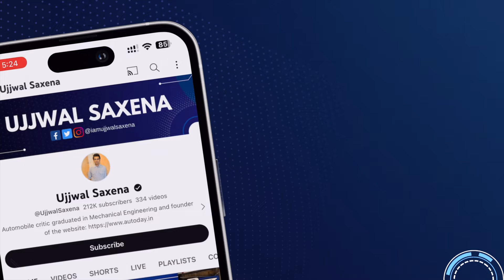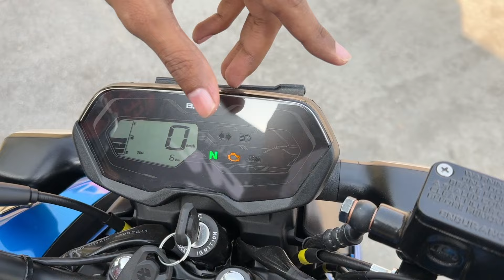New Bajaj Pulsar N125 All Colours Walkaround 🔥 Pulsar N125 Best Colour 😎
Welcome to our in-depth review of the Bajaj Pulsar N125 ! In this video, we explore the exciting features and specifications of both the LED Disc BT variant of the Pulsar N 125.

The Bajaj Pulsar N125 stands out with its powerful 124.58 cc engine, delivering 12 PS at 8500 rpm and 11 Nm of torque at 6000 rpm. Whether you opt for the LED Disc BT variant with Bluetooth connectivity and a big monochrome LCD console or the LED Disc variant with a smaller LCD and self + kick starting system, the Pulsar N125 offers a perfect blend of performance and style.

🌟 Key Features of the Bajaj Pulsar N125 🌟
➡️ Variants: Choose between the LED Disc BT variant and the LED Disc variant.
➡️ Starting System: The LED Disc BT features ISG + Kick, while the LED Disc offers self + kick start.
➡️ Tyres: The LED Disc BT variant comes with a rear tyre size of 110/80-17 (TL), while the LED Disc variant has a rear tyre size of 100/90-17 (TL).
➡️ Console: Experience a big monochrome LCD in the LED Disc BT and a smaller LCD in the LED Disc.
➡️ Bluetooth Connectivity: Enjoy modern connectivity features with the LED Disc BT variant.

🌟 Specifications of Bajaj Pulsar N125 🌟
➡️ Engine: 124.58 cc
➡️ Power: 12 PS @ 8500 rpm
➡️ Torque: 11 Nm @ 6000 rpm
➡️ Wheelbase: 1295 mm
➡️ Ground Clearance: 198 mm
➡️ Saddle Height: 795 mm
➡️ Kerb Weight: 125 kg
➡️ Fuel Tank: 9.5 liters
➡️ Brakes: 240 mm front disc and 130 mm rear drum (CBS)

🌟 Colours Available 🌟
➡️ LED Disc BT: Available in Ebony Black, Cocktail Wine Red, Pewter Grey, and Citrus Rush.
➡️ LED Disc: Available in Pearl Metallic White, Ebony Black, Cocktail Wine Red, and Caribbean Blue.

The Bajaj Pulsar N125 also competes against various rivals in the segment including TVS Raider, Super Splendor, Honda Shine and SP125 , making it a solid choice for riders looking for both performance and style.

In this video, we’ll cover everything you need to know about the Bajaj Pulsar N125, including its design, performance, and comparisons with its rivals.

Watch till the end to discover which Bajaj Pulsar N125 variant suits you best!

bajaj pulsar n125 new model 2024 mileage test
bajaj pulsar n125 new model 2024 price
bajaj pulsar n125 price
bajaj pulsar n125 launch date in india
bajaj pulsar n125 new model 2024 on road price
bajaj pulsar n125 new model 2024 all colours
bajaj pulsar n125 new model 2024 telugu
bajaj pulsar n125 new model 2024 tamil
bajaj pulsar n125 new model 2024 emi down payment
bajaj pulsar n125 new model 2024 modified
bajaj pulsar n125 new model 2024 single seat
2024 bajaj pulsar n125
2024 new pulsar n125
2025 pulsar n125
pulsar n125 new model 2025 tamil
pulsar n125 tamil
pulsar n125 mileage test
pulsar n125 launch date in india
pulsar n125 malayalam review